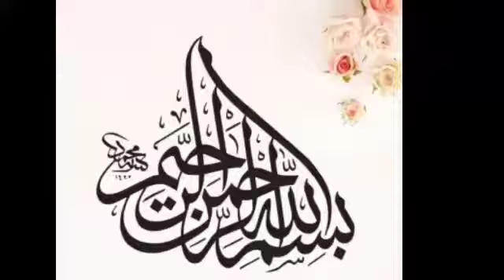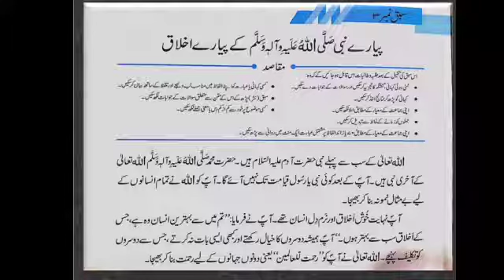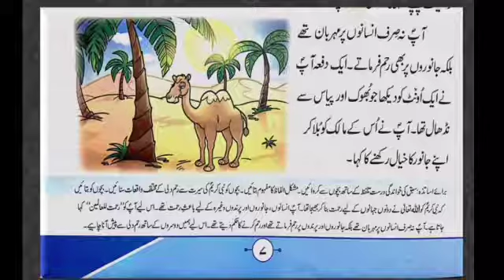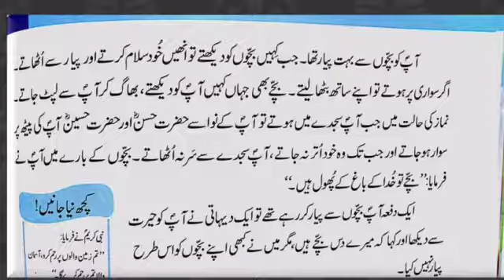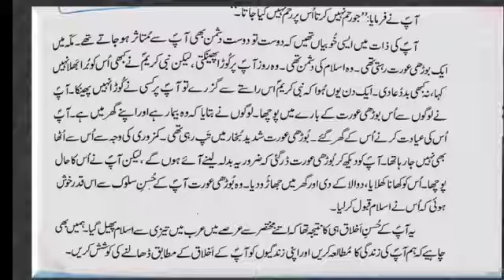Video Lecture of Urdu for class 3